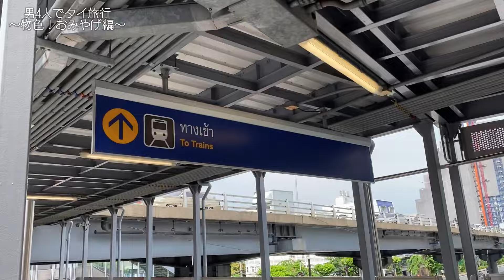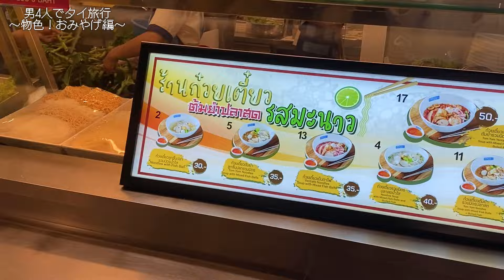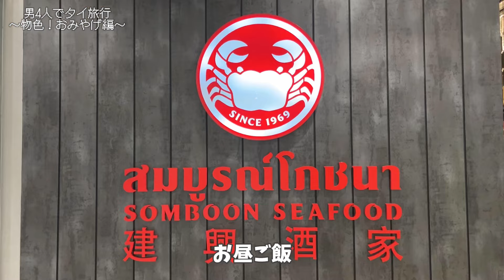【爆買い！？】バンコクでショッピングをした一日【男4人でタイ旅行〜物色！おみやげ編〜】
◆New Single「ぼくらの公園」Now On Sale
各サブスク配信＆ダウンロードはこちら！

◆新曲「オープニングテーマ」